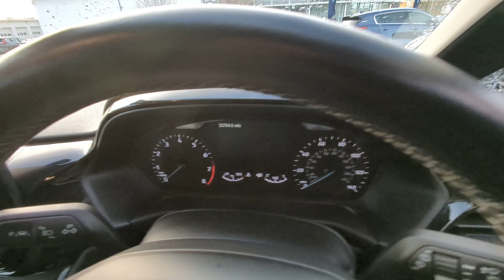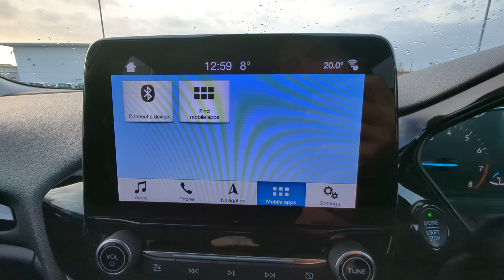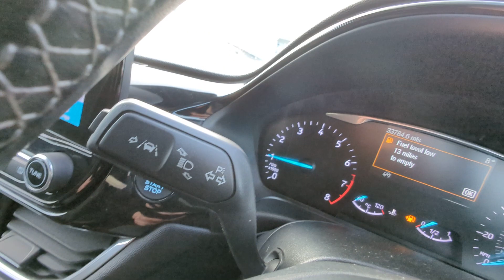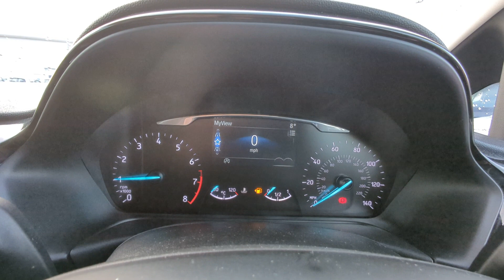Ford 2018(67) Fiesta 1.0T EcoBoost Titanium Euro 6 (s/s) 5dr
This Spectacular Blue 2018(67) Ford Fiesta 1.0T EcoBoost Titanium Euro 6 (s/s) 5dr lands with us today, with Two Previous owners (one being a copper) it sits on 33784 Genuine Miles on top of 16 inch 10 Spoke Alloy Wheels, features include Cruise Control, Traction Control, Emergency Brake Assist, Automatic Daytime running LED headlights, Cornering Fog Lights (automatically turn on when turning corners, great for the low visibility weather and country lanes), Traffic sign recognition, Body coloured Bumpers, wingmirrors with incorporated indicators and a boy coloured spoiler with incorporated brake light, Push to Go button, Bluetooth connectivity, DAB radio and Navigation the car has everything needed to comfortably get you around.
Part of Cox Motor Group, Blackpool Automart is a used car dealership based in Blackpool. Come down and visit: Blackpool Automart, Lytham St. Annes Way, Blackpool, Lancashire, FY4 5PQ